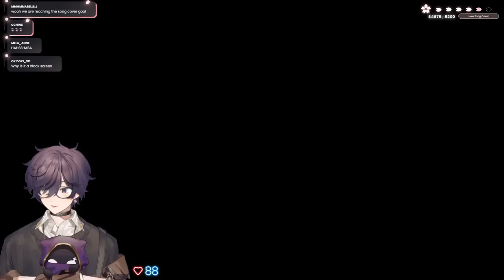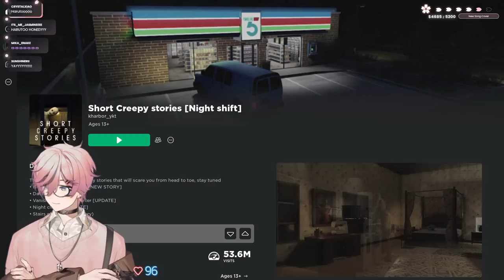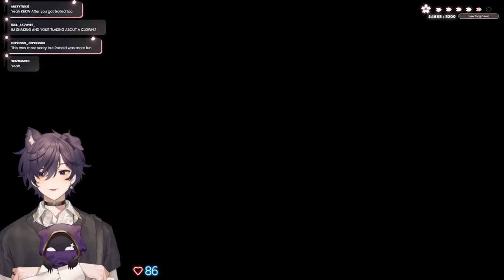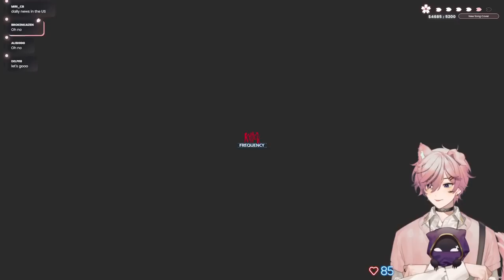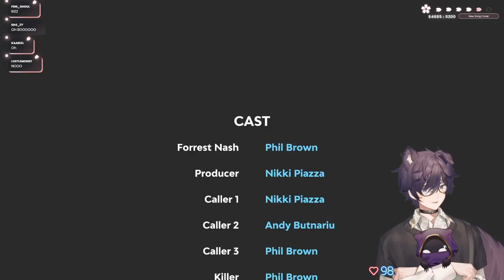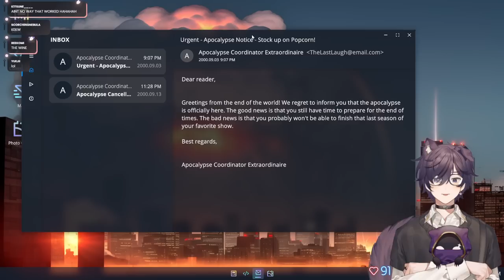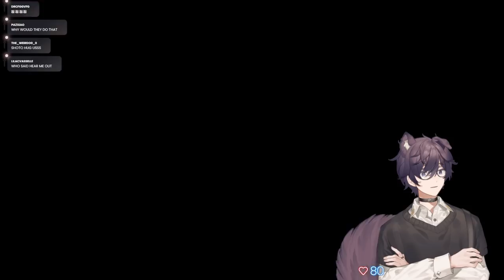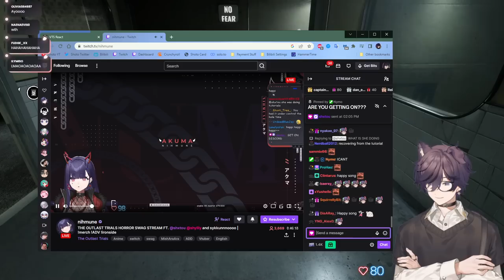【05/23/2023】 SHOTO PLAYS INDIE HORROR GAMES & GASLIGHTS AN AI 🌸 OUTLAST TRIALS WITH FRIENDS 【Shoto】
0:00 - Stream Starting
5:00 - Chill Talk Starts
38:18 - Indie Horror
4:11:40 - Outlast
6:25:50 - After Stream Talk

🗡️HASHTAGS🗡️
Oshi Mark: 🗡️